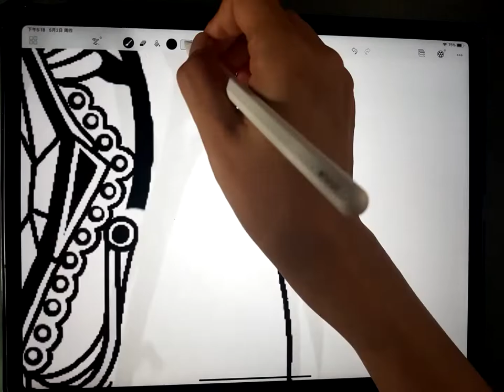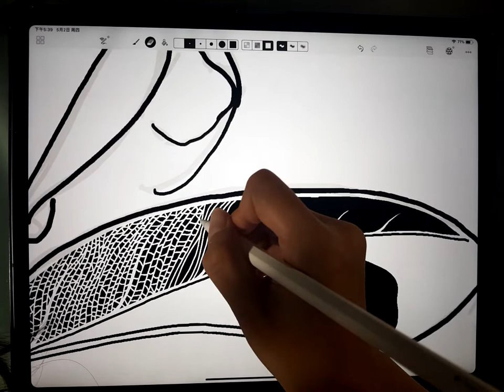Digital art drawing: Mantis, by Kyna part 2 Time Lapse